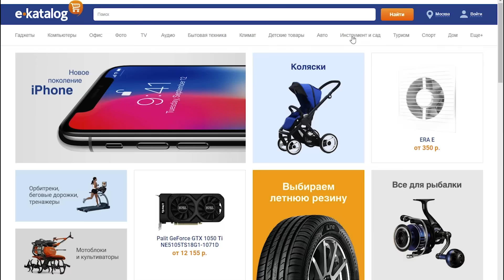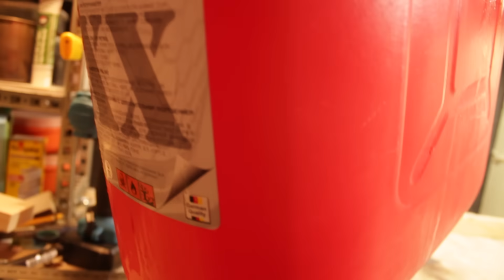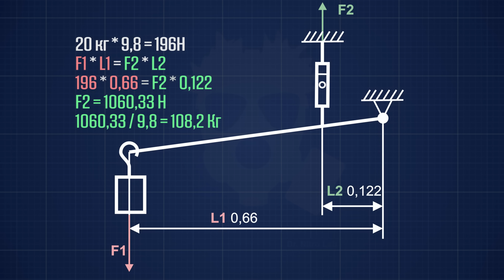🔥 СВАРКА АЛЮМИНИЯ БОЛГАРКОЙ. Я такого не ожидал!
Реклама: ООО "Бастет-Авто" ИНН: 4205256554 erid=2SDnjco7QPW

Сегодня мы попробуем сварить алюминий с помощью болгарки!
И проведем испытания образцов до разрушения.